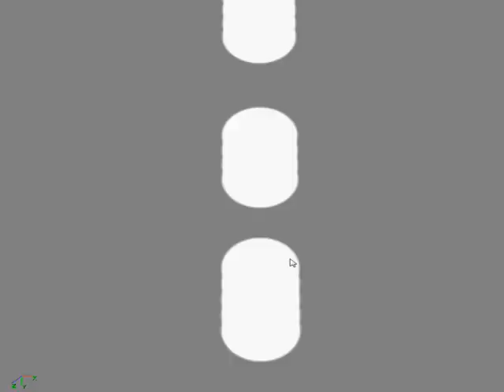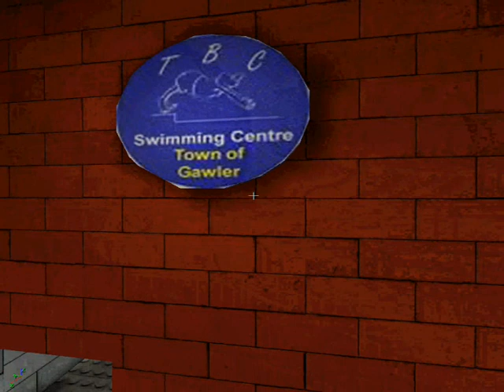DM-Lego-City - Unreal Tournament 2004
REUPLOAD again.
Map made in: 2006
Original video uploaded in: 2007